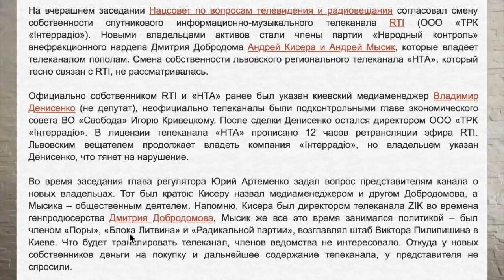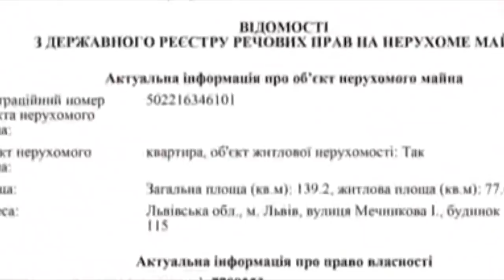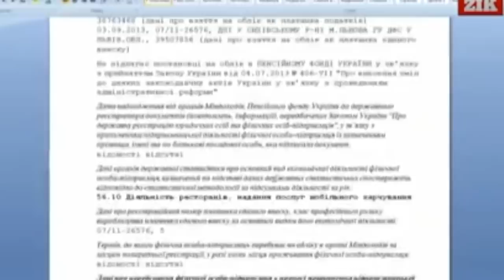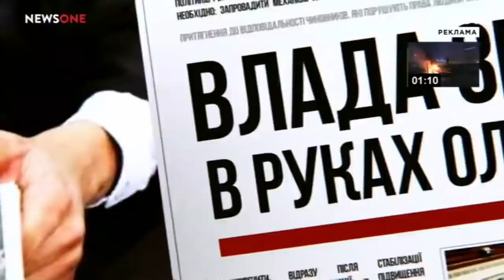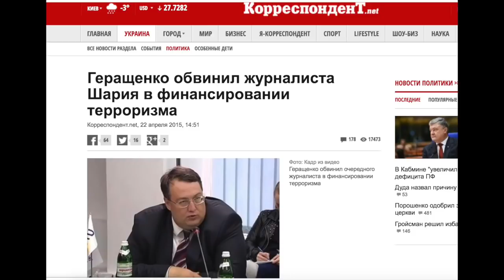Кандидаты в пpeзидeнты пpoтив Aнатолия Шapия